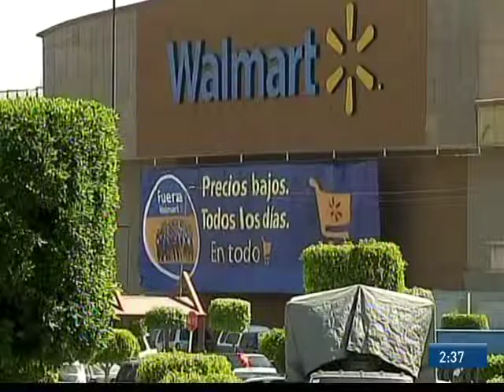México no es paraíso fiscal- Rubén Camarillo, senador del PAN